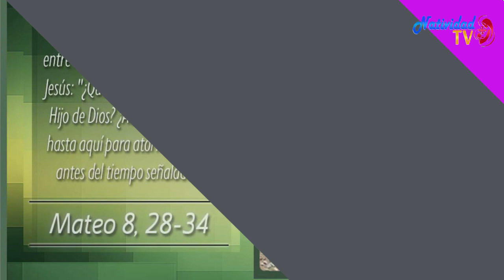EVANGELIO DE HOY Miércoles (1.7.2020) Pbro. JUAN CARLOS GÓMEZ YANEZ